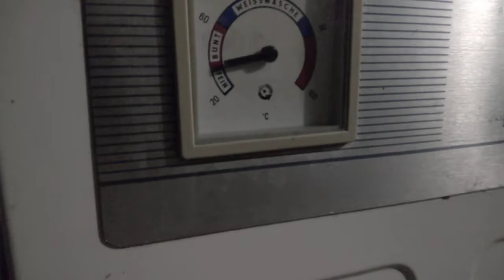UkrainianCountrySideRefugee_2022May13, 04:31AM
No shower, no water in the house, no toilet, however no Russian rockets.